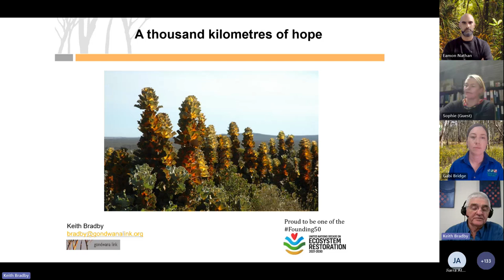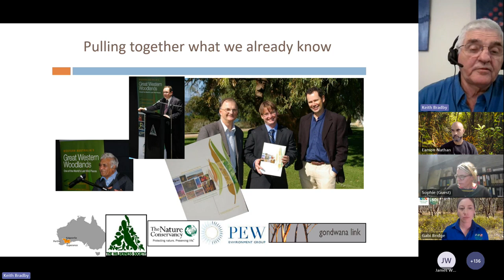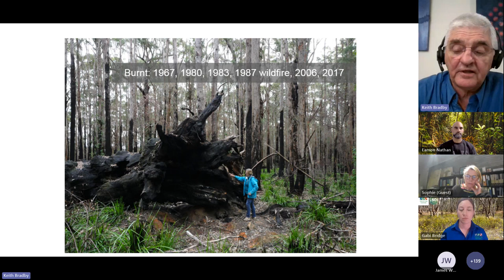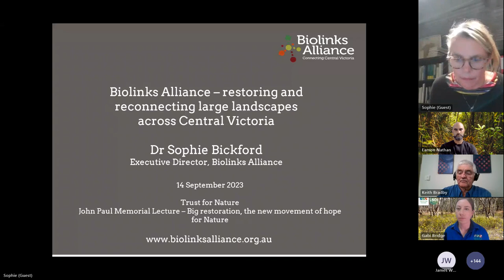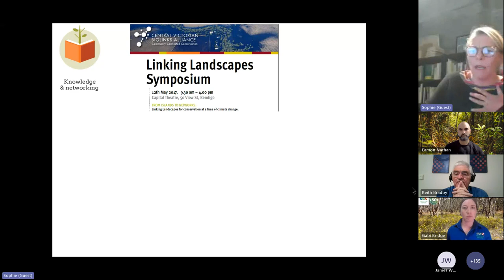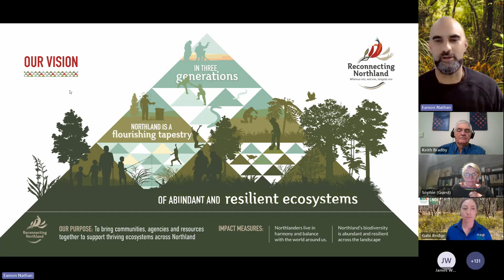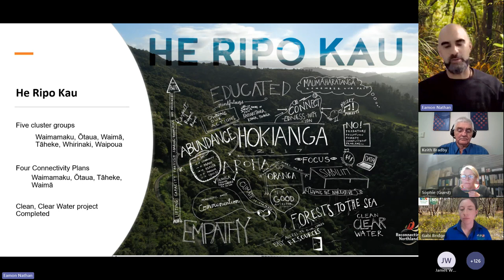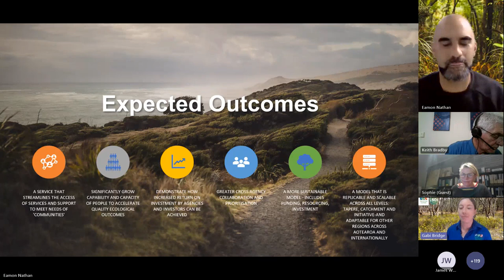Big restoration – the new movement of hope for nature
The UN has declared that we're in the decade of restoration. But how do we restore ecosystems in ways that give us the biggest bang for our buck?

Biolinks are big restoration projects that aim to restore habitat and link ecosystems across entire landscapes.

In this webinar, we bring you stories from three exciting biolink projects that are linking and restoring landscapes at inspirational scales.

Find out what gains are made when you link bush patches, and link organisations and people. The whole might just be greater than the sum of the parts.

Featuring:

Gondwana Link - one of Australia’s largest and most ambitious restoration project, linking the wet forests of Western Australia through to the Nullarbor—ecological and social rejuvenation working together. Presented by Keith Bradby, Gondwana Link CEO.

Biolinks Alliance - restores and reconnects large landscapes across Central Victoria, supporting and amplifying community-driven conservation. Presented by Sophie Bickford, Executive Director of Biolinks Alliance.

Reconnecting Northland - catalysing the impact of communities across Northland, New Zealand, to revitalize biodiversity on behalf of nature and future generations. Presented by Eamon Nathan, General Manager Reconnecting Northland

The John Paul Memorial Lecture is made possible thanks to the continued support and generosity of the Paul Family Foundation.